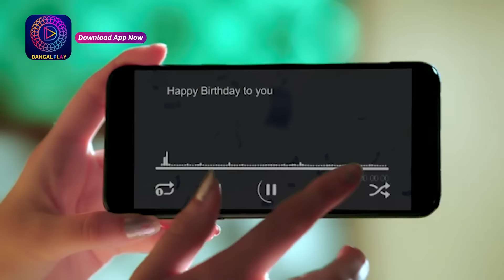Mahua - Ek Nari Shaktir Kahini | মহুয়া - এক নারী শক্তির কাহিনী l 1 May 2024 | Best Scene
Watch the Enterr10 Bangla channel from the comfort of your home on:
DD Free Dish: Channel No. 93
Sun Direct: Channel No. 643
Dish TV: Channel No. 1419
Airtel Digital TV: Channel No. 715
Tata Sky: Channel No. 1322
SITI: Channel No. 259
GTP: Channel No. 010
Hathway: Channel No. 657
DEN: Channel No. 558
Mr. MPL: Channel No. 048